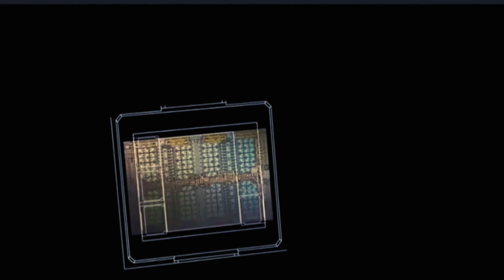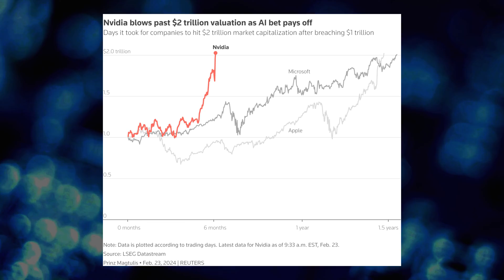Unveiling Nvidia's Blackwell B200 GPU: Revolutionizing AI with Unprecedented Performance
Nvidia's latest unveiling of the Blackwell B200 GPU marks a significant leap in the realm of artificial intelligence (AI), promising unparalleled performance to power the ever-evolving landscape of AI applications. With its staggering 208 billion transistors, the Blackwell superchips boast four times the speed and 25 times the energy efficiency compared to previous iterations, addressing concerns about energy consumption in AI technology. Named in honor of mathematician David Blackwell, the first black scholar elected to the National Academy of Sciences, these superchips solidify Nvidia's dominance in the industry.